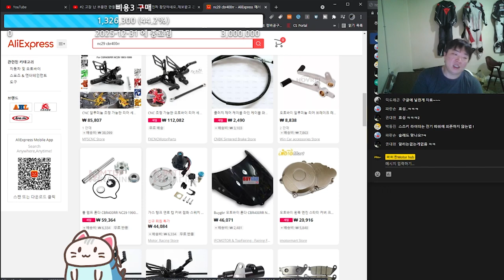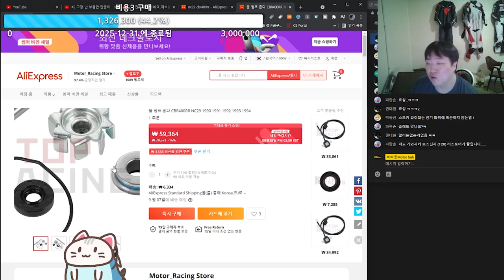오토바이 메커니컬씰